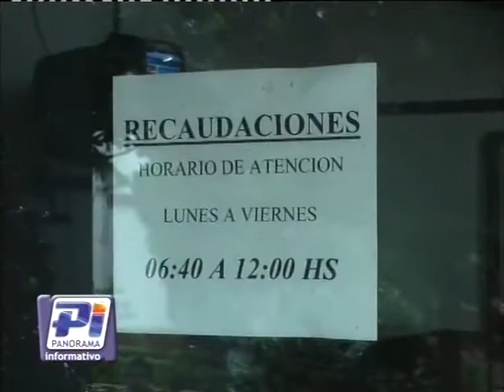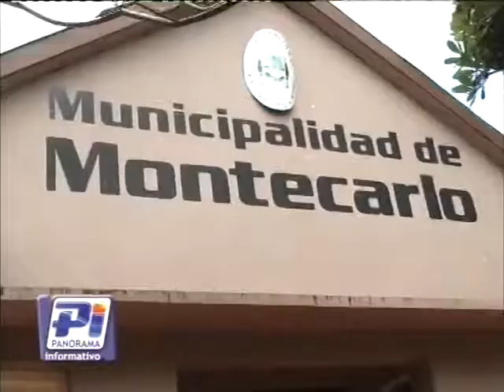Beneficios de la nueva ordenanza general impositiva 2018.-